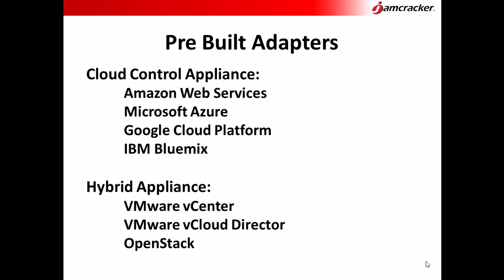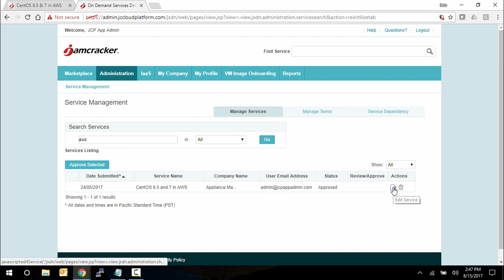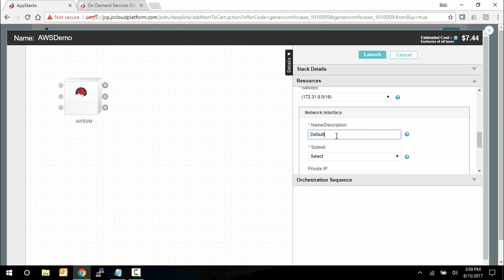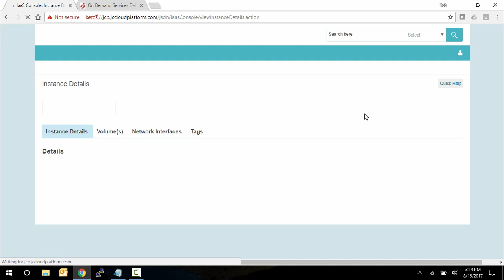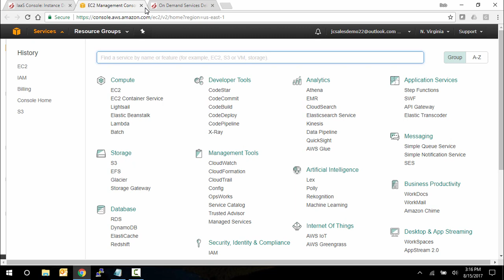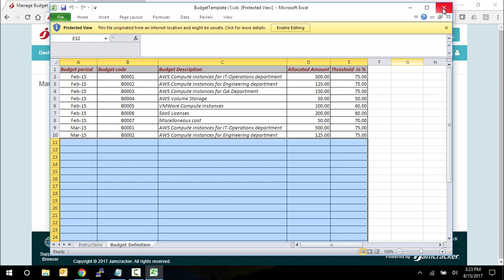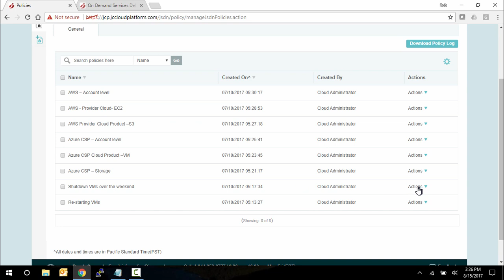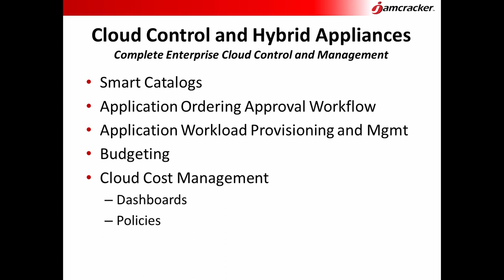Cloud Governance - Manage, control and optimize the cloud resources